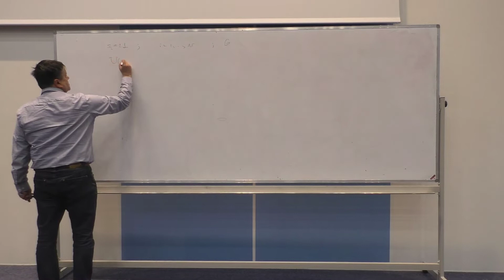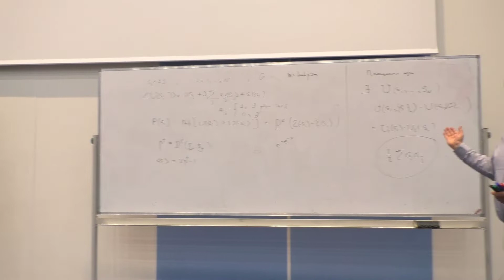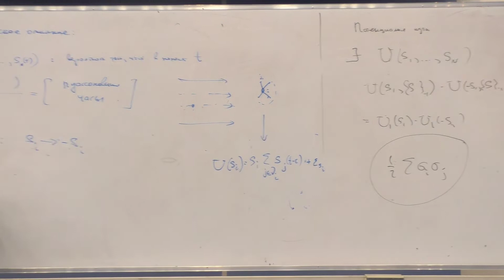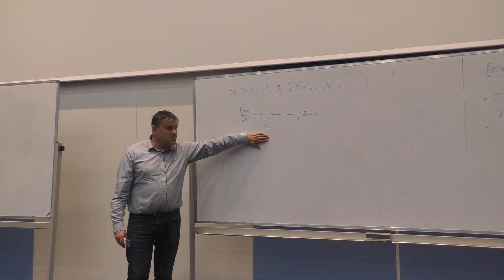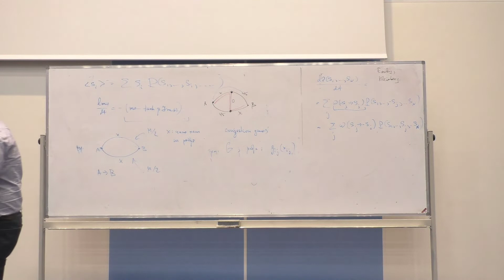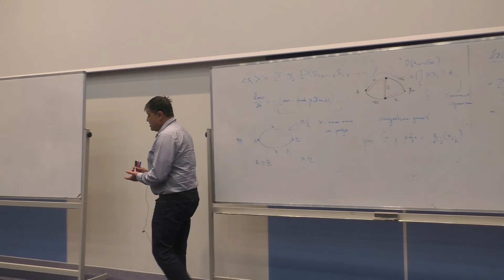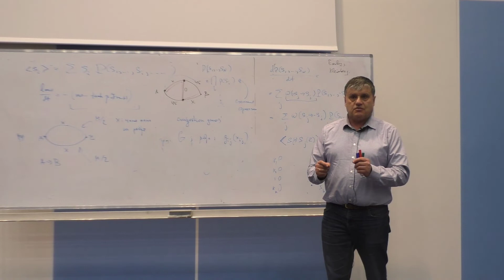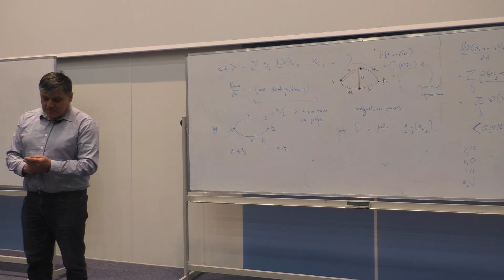Теория игр 8. Динамическая картина в игре с бинарным выбором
01:00 - бинарные игры
09:00 - потенциальные игры
19:00 - динамическое описание
38:00 - задача Браеса
46:00 - conjestion games
1:09:00 - assignment

Лектор: Леонидов

Снимал: Амир Меннибаев
Монтировал: Алексей Козинов